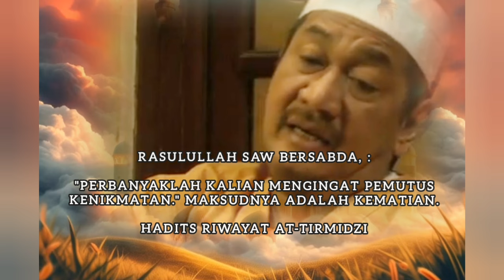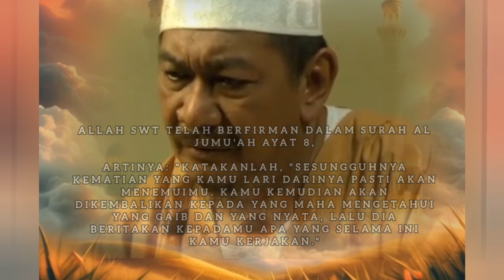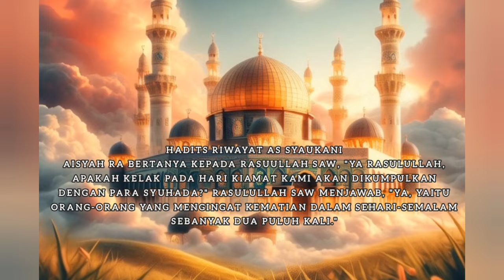Inspiratifislam kutipan dari bang Jack Mawas diri, Muhasabah, Tafakkur dan Mengingat Mati.